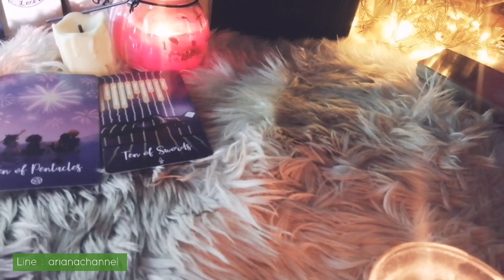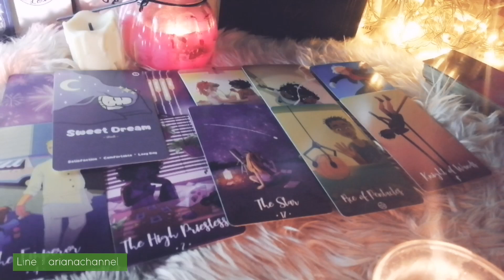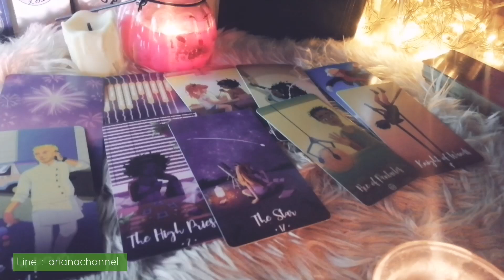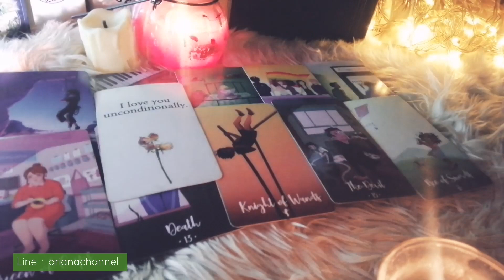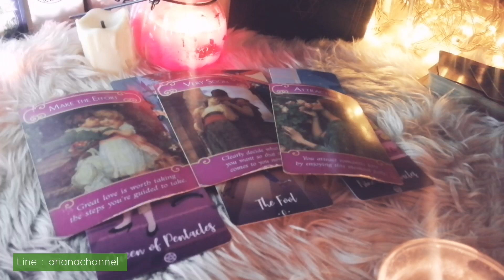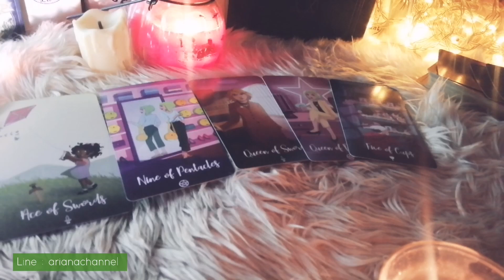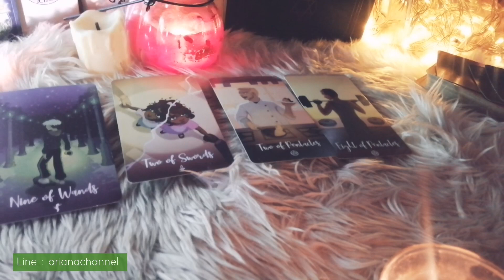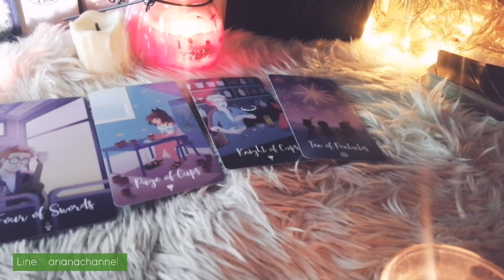ดูดวง​ ความรัก​ ธาตุ​ดิน​ - มังกร​ พฤษภ​ กันย์​ คนรอรักเก่า เดือน​พฤศจิกายน​65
ดวงความรัก สำ​หรับคน​รอ​รัก​เก่า​
ประจำเดือน พฤศจิกายน 2565

มีรีวิวจากลูกดวงจริงหน้าโปร์ไฟล์ไลน์

0:00 -​ intro
0:07- คำแนะนำ
0:11 -​ เริ่มการทำนาย
08:14-​ แยกย่อย12ราศี

ธาตุลม : กุมภ์, เมถุน, ตุลย์
ธาตุดิน : มังกร, พฤษภ, กันย์
ธาตุไฟ : เมษ, สิงห์, ธนู
ธาตุน้ำ : มีน, กรกฏ, พิจิก